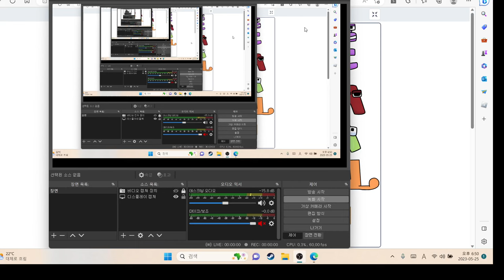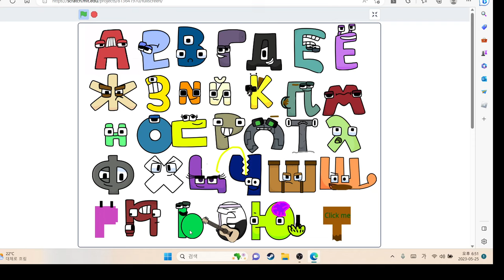Harry Interactive Russian Alphabet lore but cursed b...